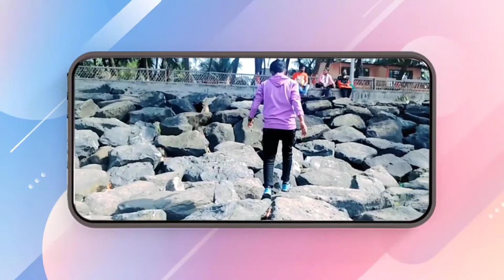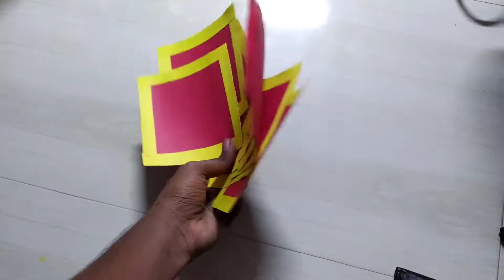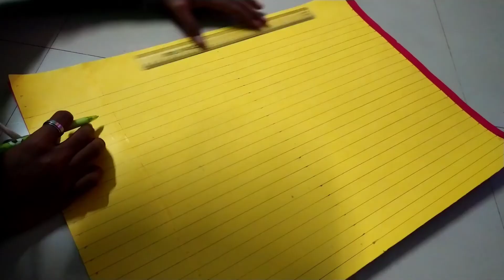Making Kandil For Diwali At Home | Homemade Lantern | PistarDreams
THANKS FOR WATCHING MY VIDEO AND LET ME KNOW IN COMMENT SECTION THAT AAPKO KAUNSA PART ACHA LAGA & KEEP SUPPORTING MY SUPPORTERS LOVE YOU ALL AND AISE HI PYAAR DO MERE VIDEOS KO☺️

So guys as you know Diwali is over here and I am making kandil for diwali which do i make every year for my home. I hope you loved the kandil i made.

Song Name: Craft Music ft.Wasim Bhatti

By MIA Arts & Crafts